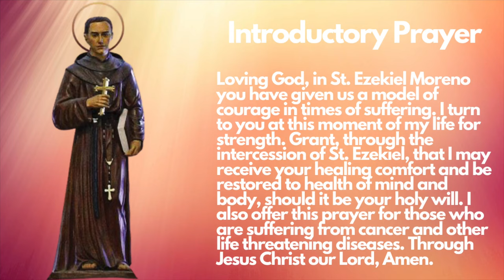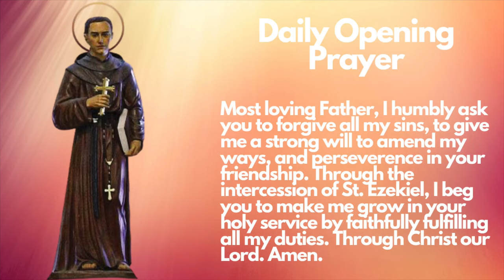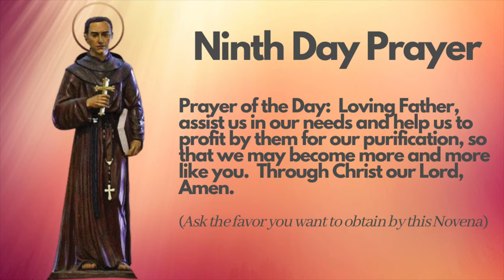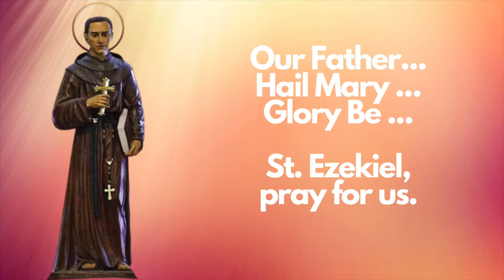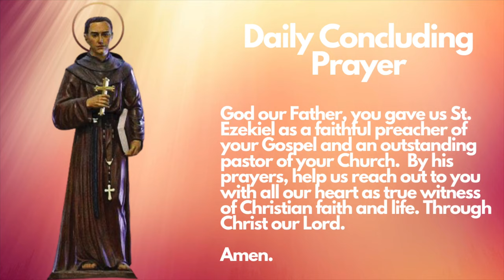MIRACULOUS NOVENA TO ST. EZEKIEL MORENO DAY 9 | PATRON SAINT OF CANCER PATIENTS | CATHOLIC NOVENA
Ezekiel Moreno y Diaz was born in Alfaro, La Rioja, Spain, on April 9, 1848.  He professed his vows in the Order of Agustinian Recollects in Monteagudo (Navarra) in 1865.  He was ordained as priest in Manila in 1871 and worked for 15 years as a missionary in the Philippines. As Prior of Monteagudo in 1885, he left for Colombia in 1888 where he restored the Agustinian Recollect Order and reactivated the old missions.  Named Apostolic Vicar of Casarane (1893), and Bishop of Pasto (1896), he was a model pastor for his fidelity to the Church and for his apostolic zeal.  He fell ill and in 1906 returned to Spain where he died of cancer of the palate in August 19 of the same year at the convent of Monteagudo.  Innumerable cures, especially of cancer, are attributed to his intercession.  He was beatified on November 1, 1975 and canonized on October 11, 1992 in Santo Domingo on the occasion of the 5th centenary of the Christianization of America.

CURATE OF LAS PIÑAS

In June 1876, Fr. Ezekiel went to Las Piñas, where his pastoral zeal would be put to the test through four major calamities.  These were the droughts of 1876 and 1878; the smallpox outbreak that took the lives of over a hundred children, and the great fire of 1879 that razed the Poblacion to the ground,  It was during the fourth calamity where he was believed to have performed a miracle.  According to witness who testified in a diocesan tribunal during beatification, the fire was extinguished at the very spot where Fr. Ezekiel was standing.